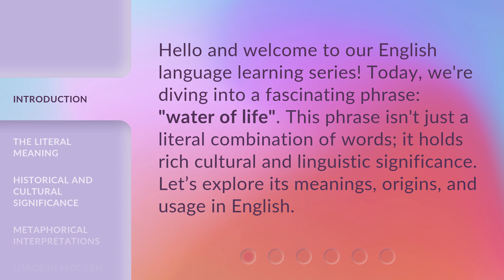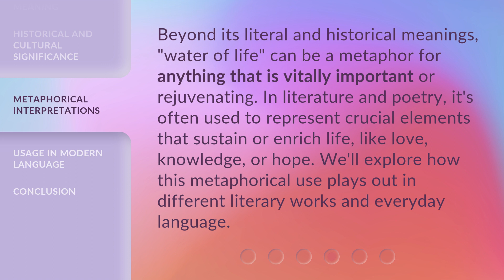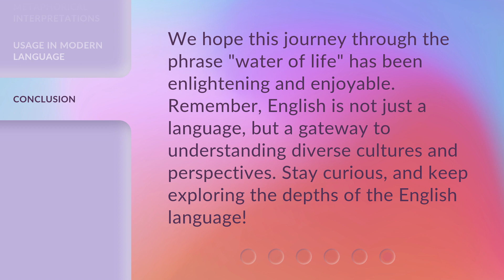Exploring the Phrase "Water of Life": A Journey Through Language and Culture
Unveiling the Water of Life: A Multicultural Linguistic Adventure • Embark on a captivating linguistic and cultural journey as we explore the profound meaning behind the phrase 'Water of Life' across different languages and cultures. Discover the fascinating connections and diverse interpretations that lie within this universal concept.

00:00 • Introduction - Exploring the Phrase "Water of Life": A Journey Through Language and Culture
00:32 • The Literal Meaning
00:56 • Historical and Cultural Significance
01:26 • Metaphorical Interpretations
01:54 • Usage in Modern Language